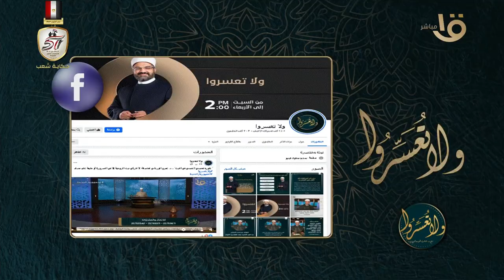ولا تعسروا | توافق وسعادة " تعافي الزوجين من فقد أحد الأبناء الحلقة الكاملة 13/10/2024